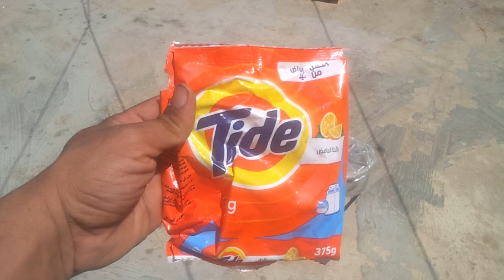عندك البرغوت في الأرانب إليك الحل السريع